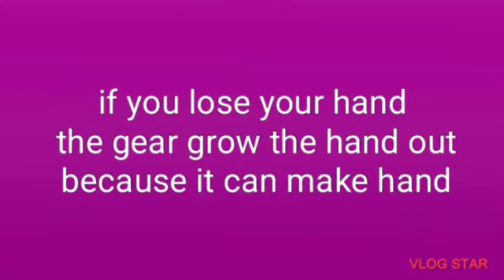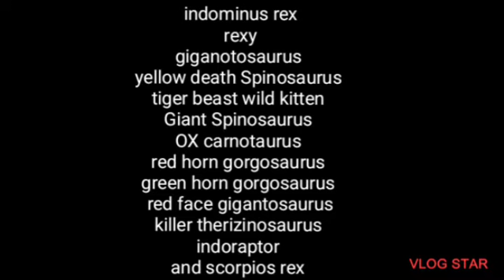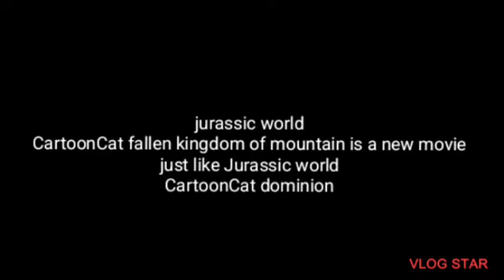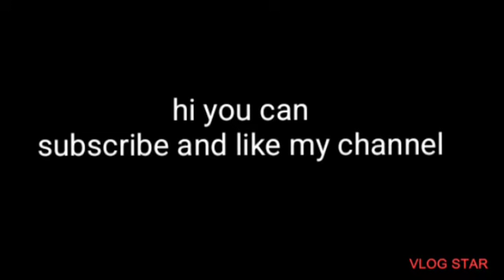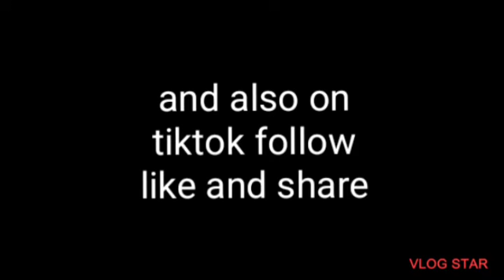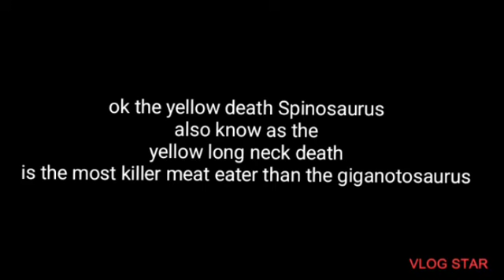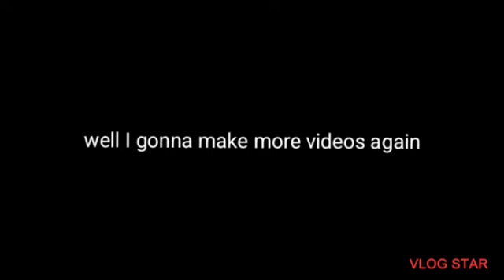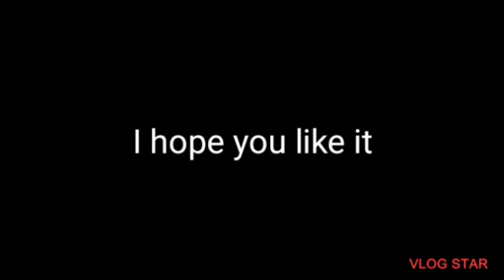Jurassic World CartoonCat Fallen Kingdom Of Mountain The Movie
Jurassic world CartoonCat fallen kingdom of mountain is a new movie make from TaylorP Creation&More it at new characters from CartoonCat SHOW the movie CartoonCat for knock out at zizzy NPC he grab a geabpack Handle and they meet Owen Grady and Claire Dearing and they try to defeats the yellow death Spinosaurus and the giganotosaurus have returned